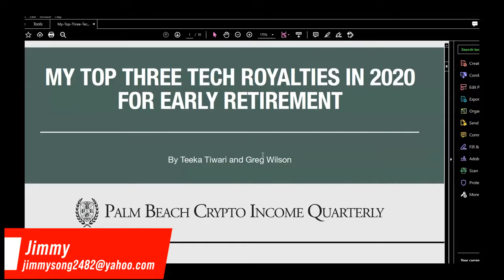My TOP 3 Tech Royalties in 2020 for early retirement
Delphi Digital
Kyle Dennis - Fast 5 Trades
Pantera Capital
SIMITRI

🎵 Track Info:
Title: City Lights by Babasmas